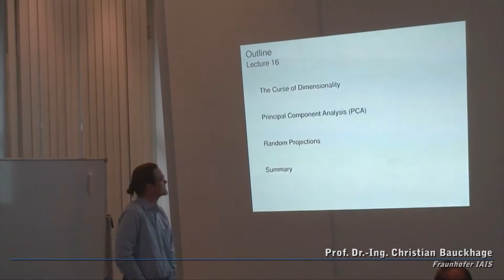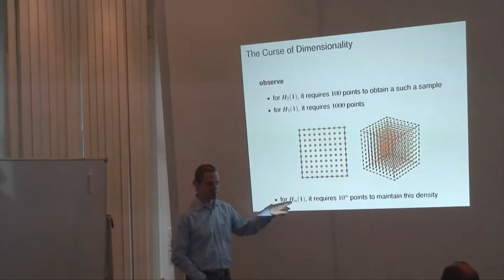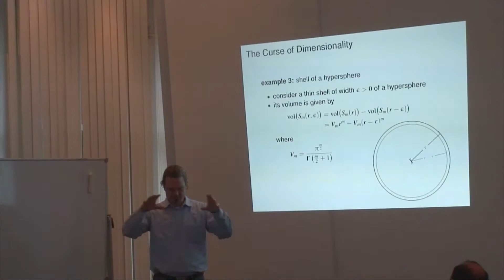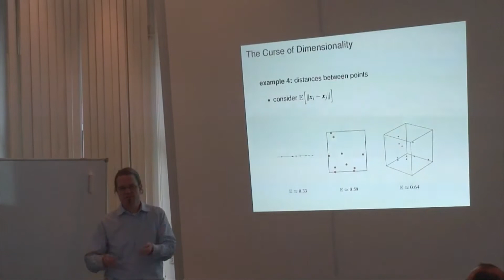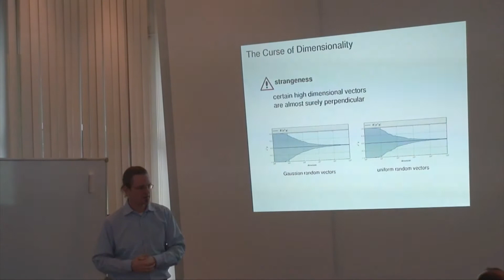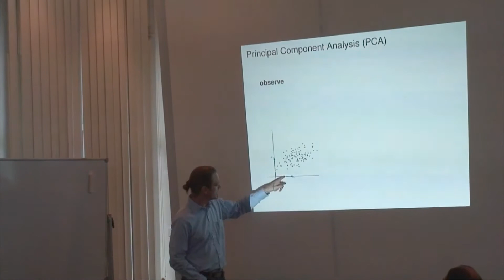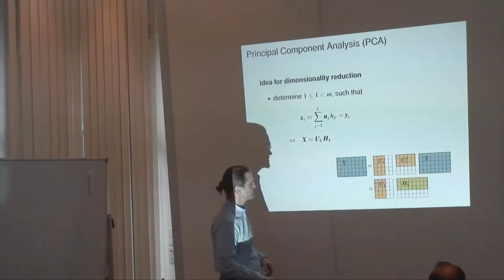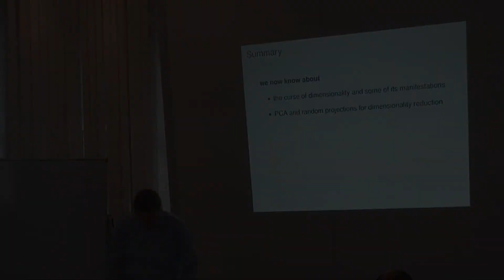Pattern Recognition - Lecture 015 (2016-01-14)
The 15th lecture of the b-it course in "Pattern Recognition" with Prof. Bauckhage. Recorded on 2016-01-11 at b-it, Bonn.